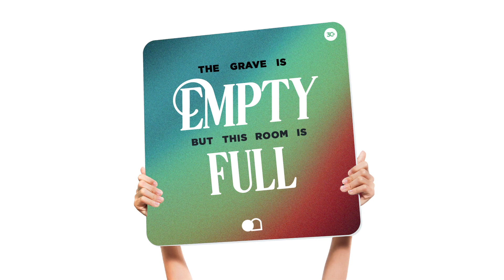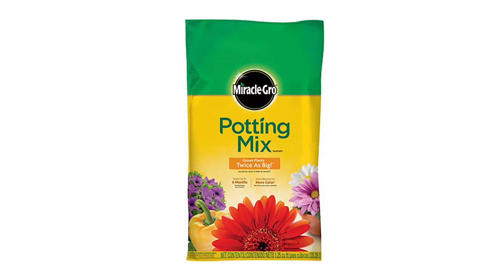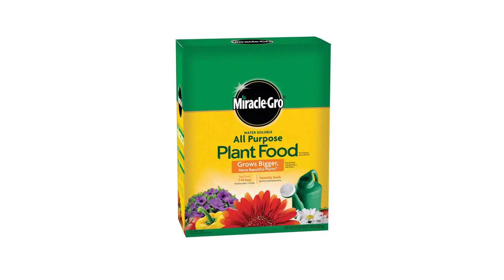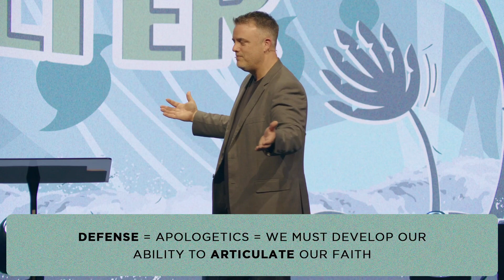3Circle Online / Storm Shelter Week 6